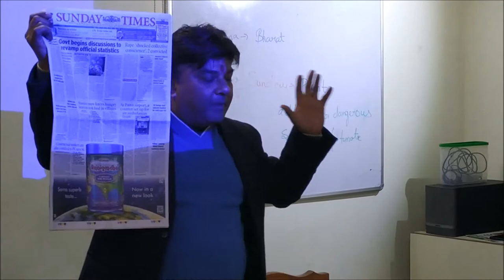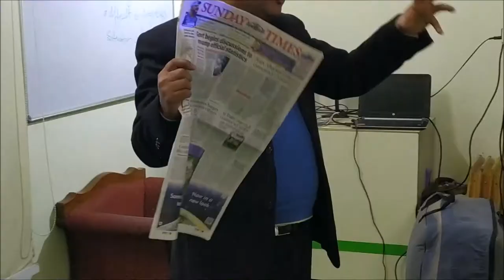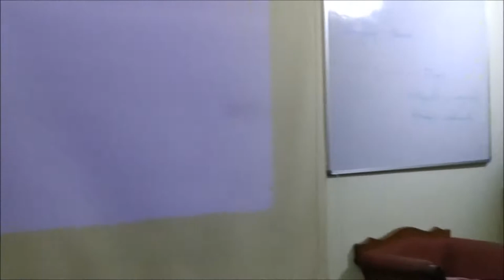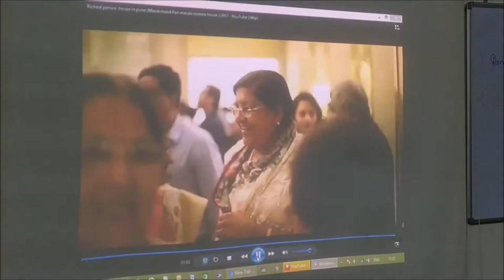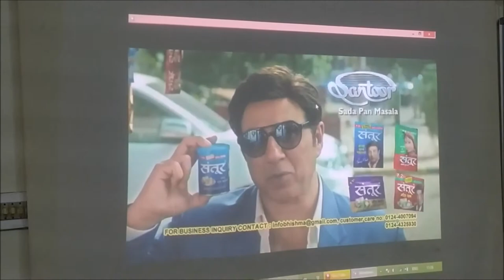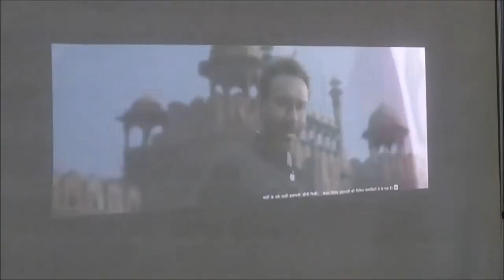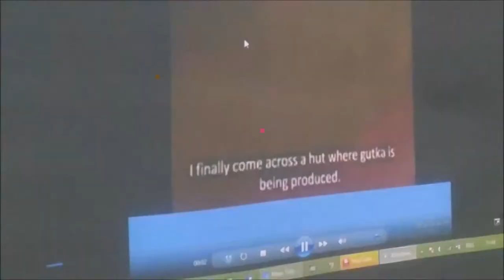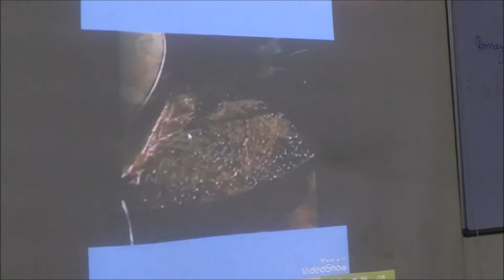Pan Masala is Dangerous.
Brain Champions is an Institute working for the overall development of the child .